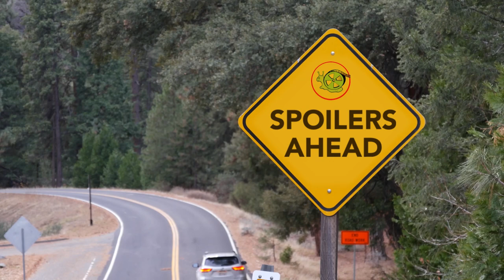Sofia Coppola's MARIE ANTOINETTE & Nepotism | Film Essay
A look at Sofia Coppola's 2006 classic biopic _Marie Antoinette_ in light of the "nepo baby" furor concerning nepotism in Hollywood and class privilege in general.

Review/analysis references the following material:

Peggy Sue Got Married (1986)
The Godfather III (1990)
The Bling Ring (2013)
Chinatown (1974)